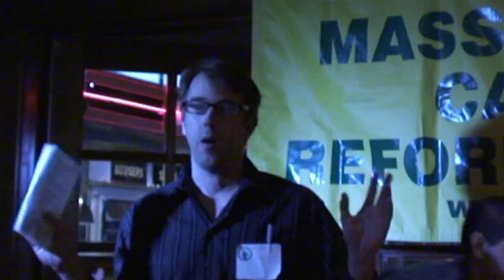KOPProductions.com, MassCann Members Meeting Preview, Dave Tree Lifetime MassCann/NORML Membership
Mike Cann breaks the agenda & Roberts Rule of Order to allow a Glenn Prescott motion that would award Dave Tree's work with a lifetime membership. Chris Foye seconded the motion. Tree is already a MassCann/NORML Lifetime Achievement Award winner.

More to come from this members meeting and the election